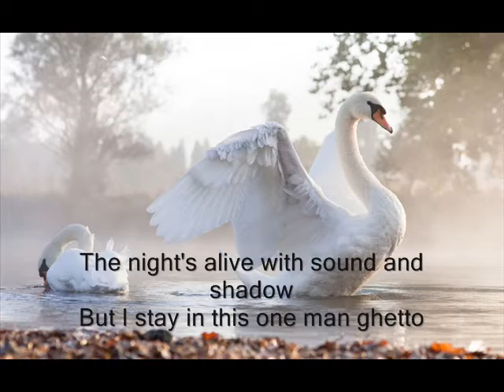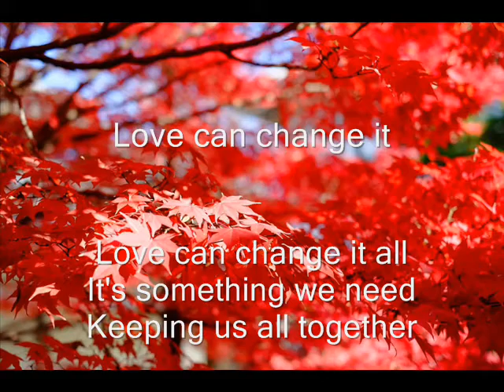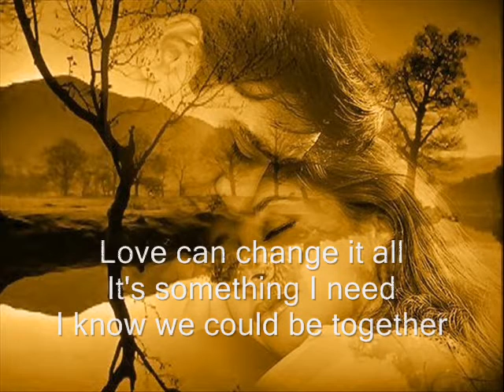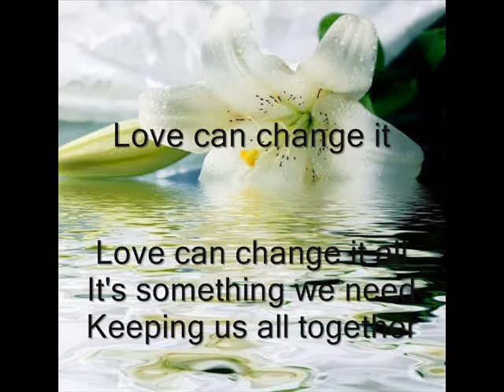Love Can Change It All - The Twins (lyrics)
Love Can Change It All - The Twins
Album "Hold On To Your Dreams" 1987.